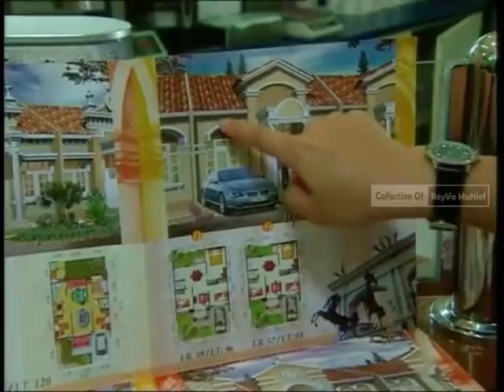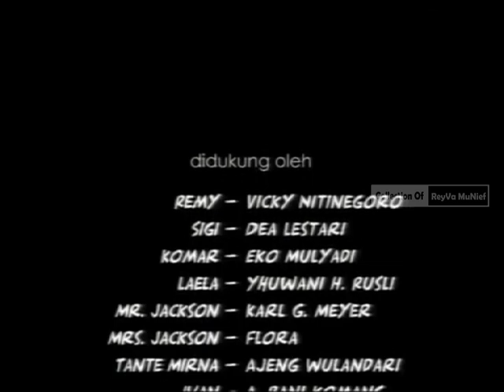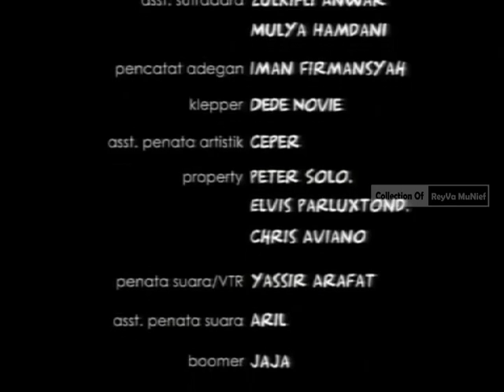Vicky Niti ft Dea Lestari (FTV Lawas) | Kalau Cinta Jangan Bohong